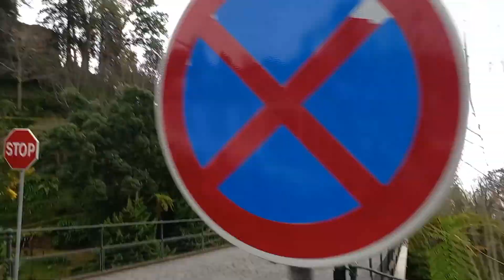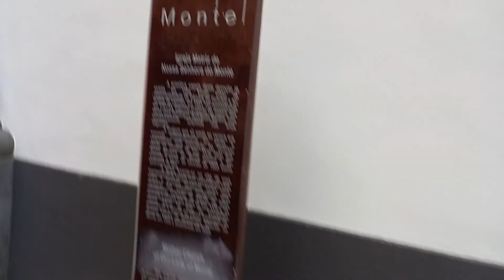Recorrido Monte Funchal Madeira Portugal PARTE 1